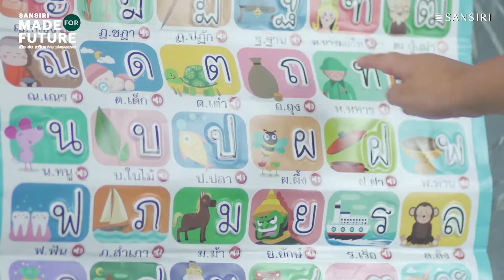EP.05 Made For Future: เรียน-รู้-เล่น ที่บ้านเราเอง | Edutainment House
SansiriMadeForFuture 💡เพราะเราจะเรียนรู้ได้ดีที่สุด ตอนที่เรามีความสุขและผ่อนคลาย 😄 และคงจะเป็นเรื่องดีมากๆ ถ้าเด็กๆ สามารถเรียน-รู้-เล่นไปพร้อมๆกันที่บ้านของพวกเขาเองอย่างสนุกสนาน

วันนี้อาจารย์คริสจะมาบอกวิธีการสร้างบรรยากาศและกิจกรรมภายในบ้าน เพื่อให้น้องวินสตันได้รับทั้งความสนุกและทักษะ เพลิดเพลินไปกับสาระบันเทิงได้อย่างง่ายๆ แถมยังมีโอกาสได้ใช้เวลาคุณภาพร่วมกันกับสมาชิกในบ้านอีกด้วยนะคะ 🏠

🎓ติดตามรายการ Sansiri Made For Future วีดีโอซีรีส์ที่จะมอบสาระความรู้ในรูปแบบใหม่ได้ทุกวันอาทิตย์ เวลา 10.00 ทาง Facebook และ YouTube ของ Sansiri PLC

📹รับชมวีดีโอซีรีส์ย้อนหลัง คลิก

และคอนเทนต์สาระดีๆ อีกมากมายได้ที่